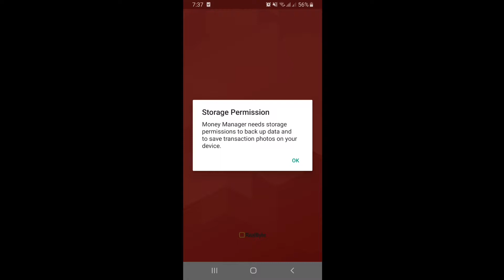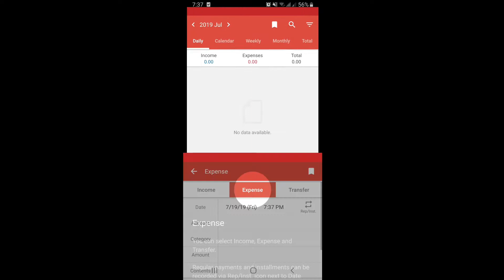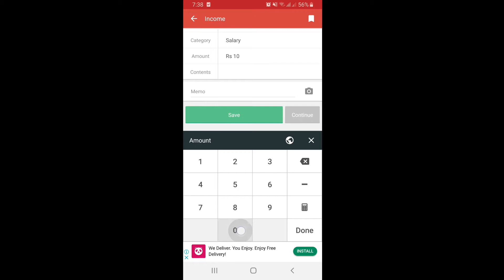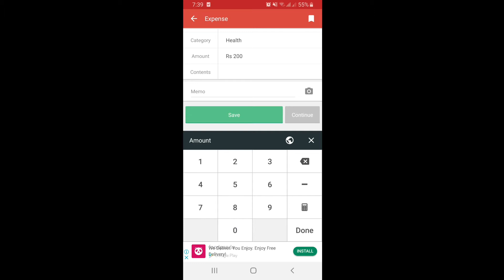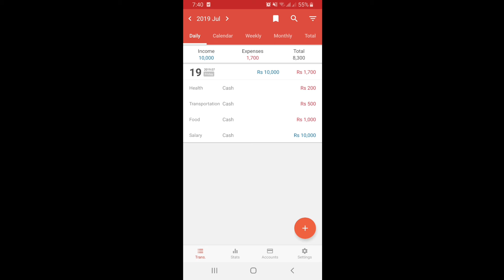Save Money | Expense Manager | Expense Calculator | Budget